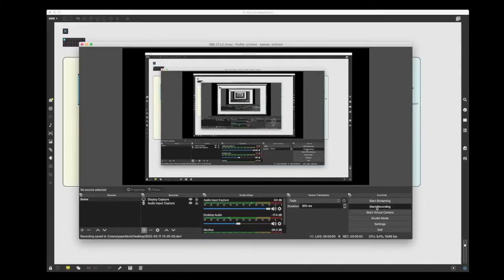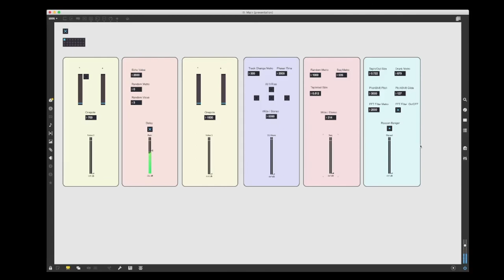Yaser Boloki - MAX Project - Unpredictable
MMC Programming Music Course 2022
Sohrab Motabar